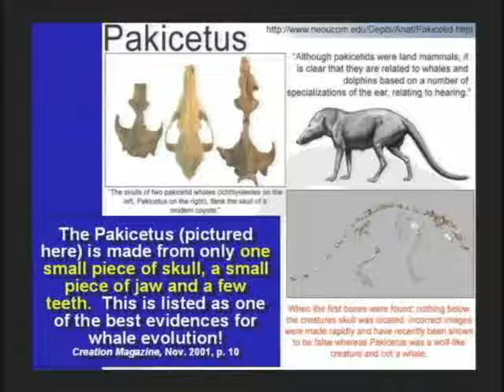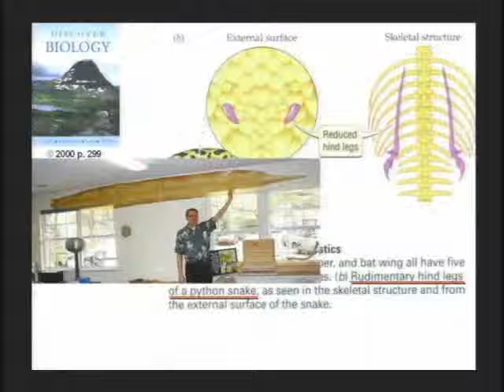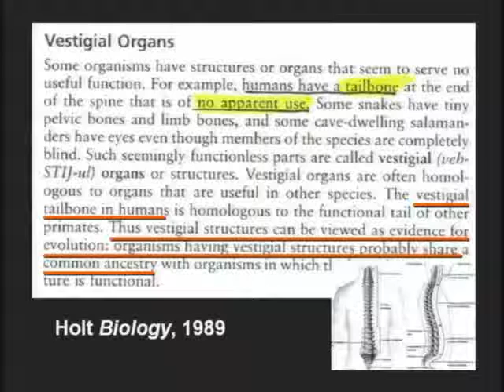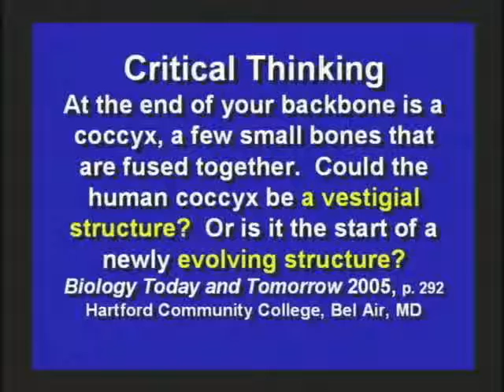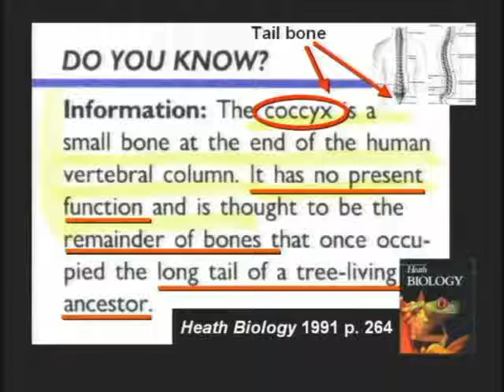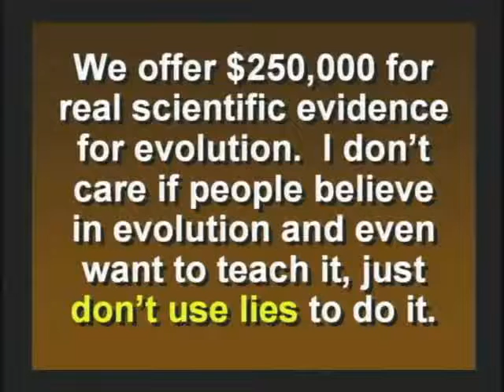Kent Hovind & Jared: Whale Evolution, 08/05, Part 1.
Whale Evolution.
Conducted August 22nd, 2005.